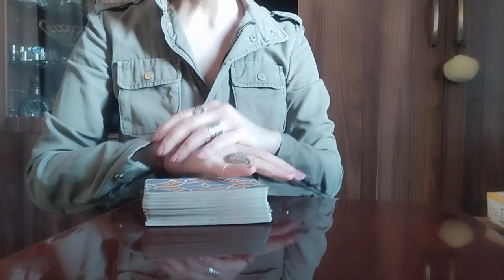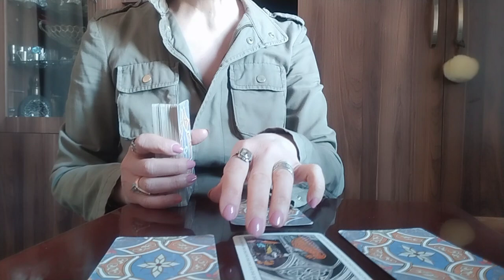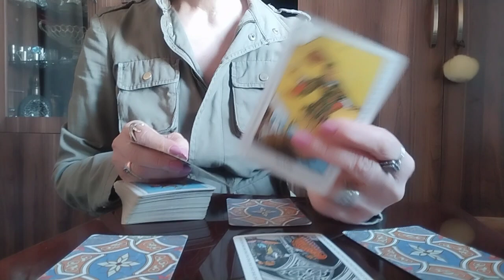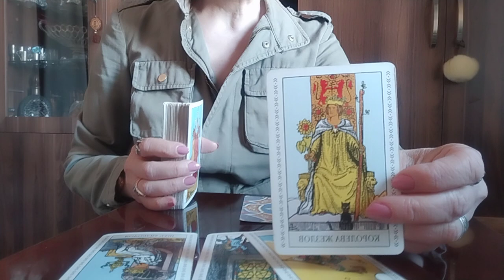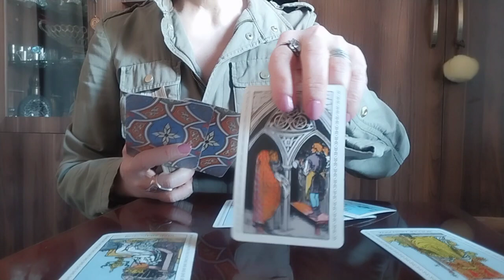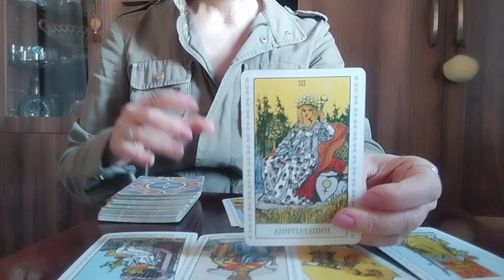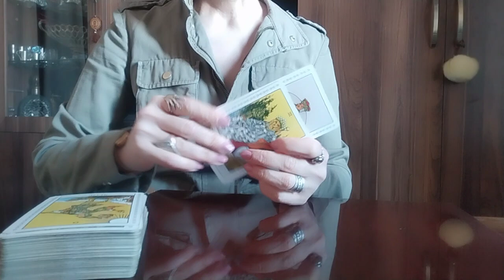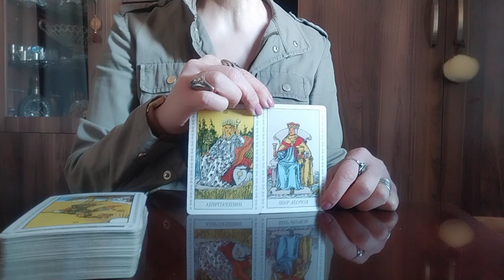ის რაც აუცილებლად მოხდება თქვენს ცხოვრებაში✨💒/ტაროს პროგნოზი✨🃏🃏🃏✨